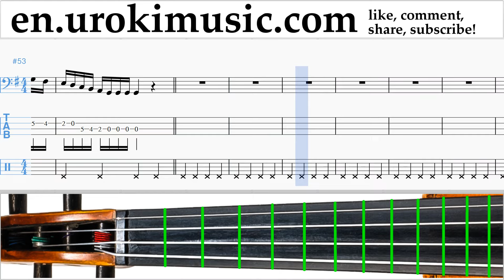Cello lessons Carly Rae Jepsen - Call Me Maybe Sheet Music Tutorial Part#1 um-352